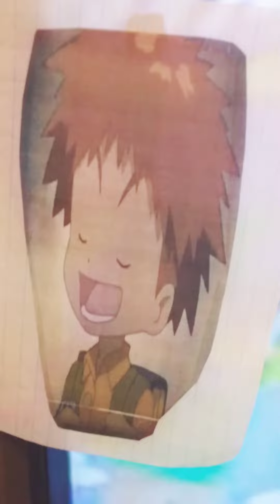VIIMEINEN DINOSAURUS KOUSHIRO LAULAAMISTA